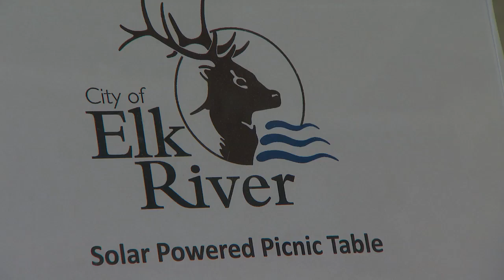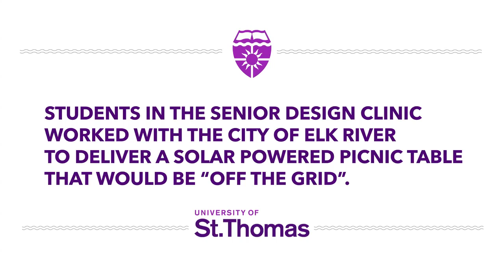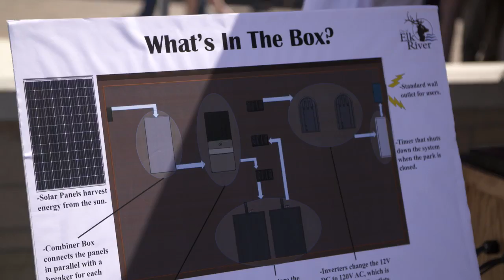Creating a Solar Powered Picnic Table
In collaboration with the Sustainable Communities Partnership and the City of Elk River, students in the Engineering Senior Design Clinic created a prototype solar powered picnic table for Lake Orono Park in Elk River, Minnesota.  Park visitors will be able to charge laptops or cell phones to enjoy working outside, and the table will serve as a demonstration for how solar power works.